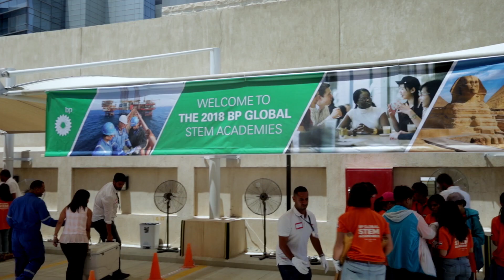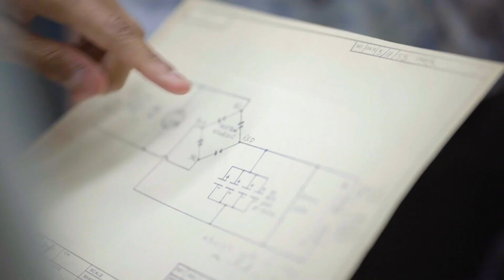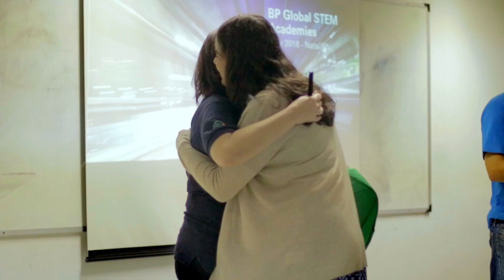BP Global STEM Academies | AFS-USA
Learn and grow by doing: Explore a BP Global STEM Academy this summer! AFS and BP have partnered to create the BP Global STEM Academies to help you develop the knowledge, critical STEM skills, and intercultural understanding, to propel your future success. The BP Global STEM Academies are full scholarship programs in Brazil and Egypt focusing on science, technology, engineering, math and their exciting applications integrated with developing key global competencies like language skills, adaptability, problem-solving, collaboration, and the ability to build bridges across cultures.